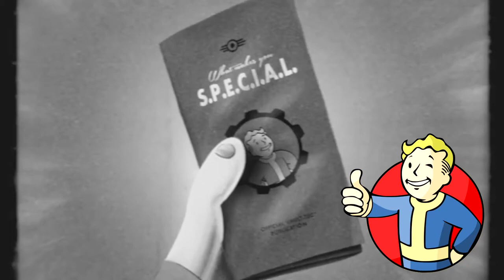Vault Boy - SpeedArt #2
Hey guys! Fallout fans - this is for you! Icon of Vault Tec - Vault Boy! Fallout 3 is a really importaint game to me as all of my gaming started from it. Gonna hang this art up somewhere visible :)
This piece of art was done with pencil and markers and took about 1.5 hours, hope you enjoy it!